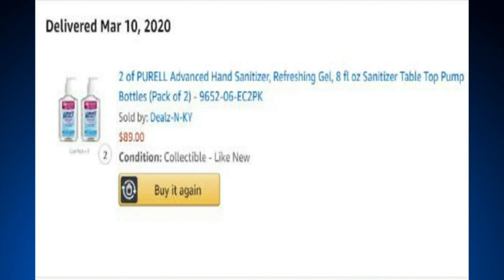AG sends cease and desist letters to three amazon sellers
The Attorney General's office sent cease and desist lettters to Amazon storefronts operating under the usernames: Dealz N-KY, Happy Small Hands, HotDealz73, and ZXL Distribution Group.